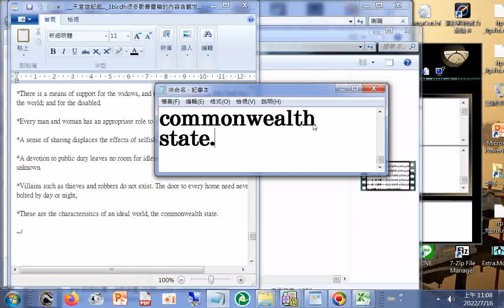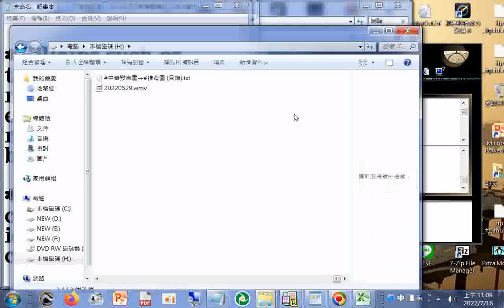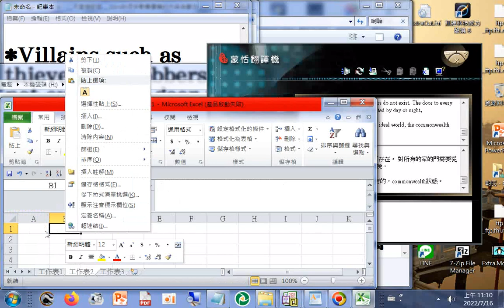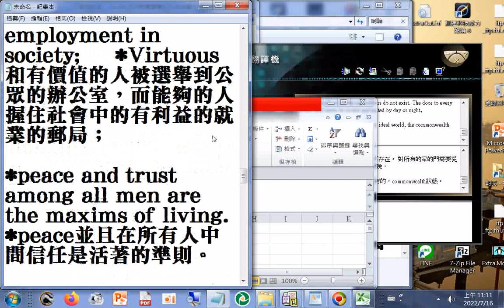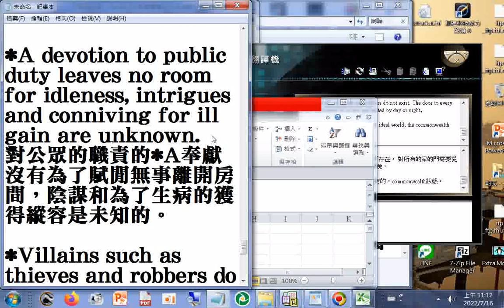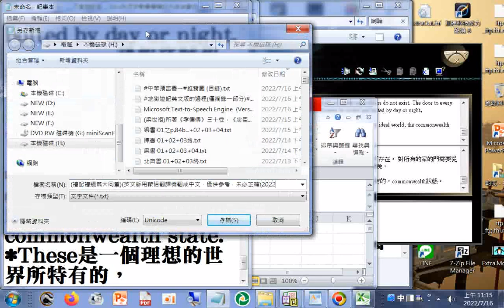禮記禮運篇大同章(英文版用蒙恬翻譯機翻成中文，僅供參考，未必正確)